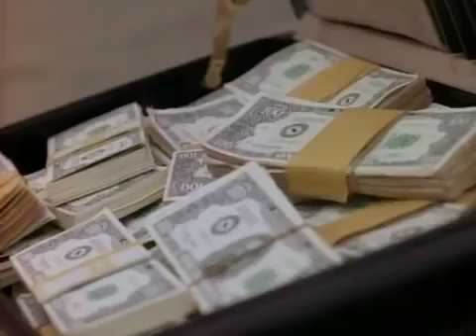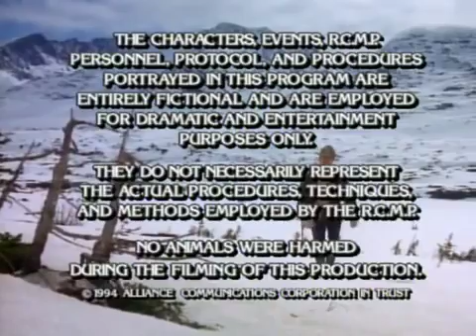Due South Season 01 Episode 09 A Cop A Mountie And A Baby Part2